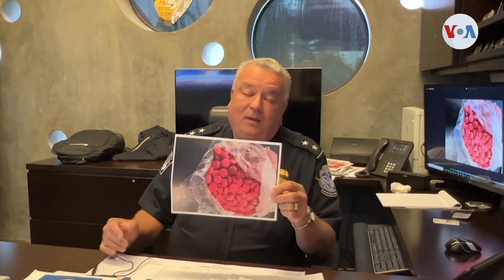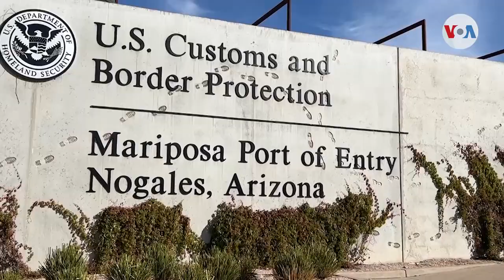Decomisan por primera vez en Arizona, la Yaba, una mezcla de metanfetamina con cafeína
Las autoridades en Arizona logran una incautación histórica: por primera vez detectan Yaba, una droga originaria de Asia en forma de tabletas que combinan metanfetamina con cafeína.